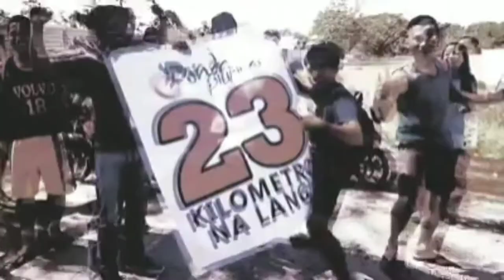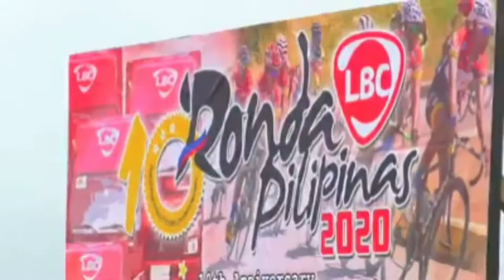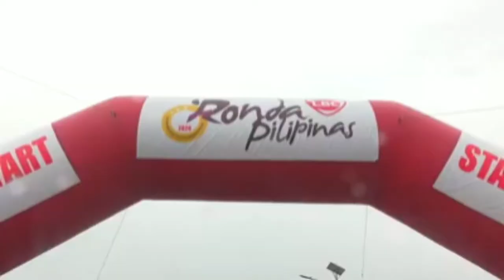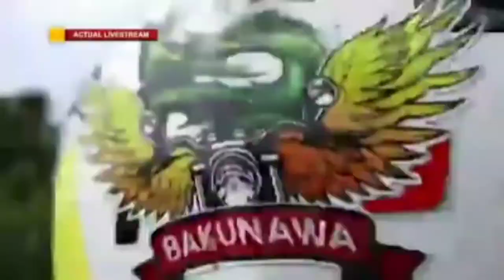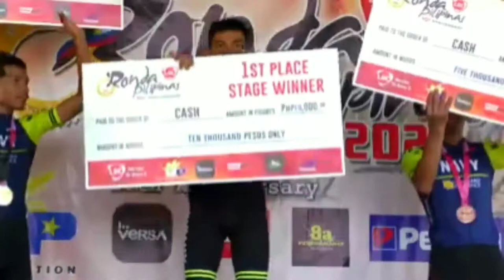TEAM NAVY:RONALD LOMOTOS WINS STAGE 4 RONDA PILIPINAS 2020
RONDA PILIPINAS 2020 HIGHLIGHTS